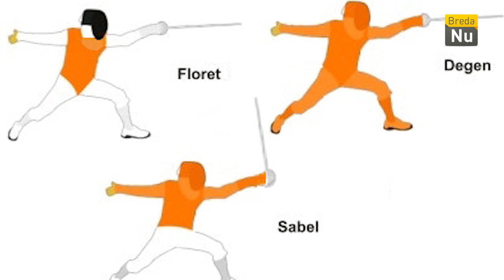Breda Sport: Schermen en Rugby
Breda Sport is een programma waarin onderbelichte sporten een kans krijgen zich te presenteren. Dit keer de sporten Schermen en Rugby.